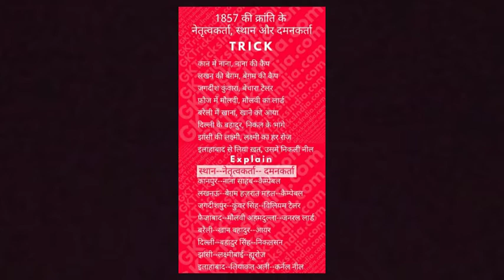new gk tricks video and @music@ imp study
video acchi lage to channel ko

And
     Jarur karna dosto